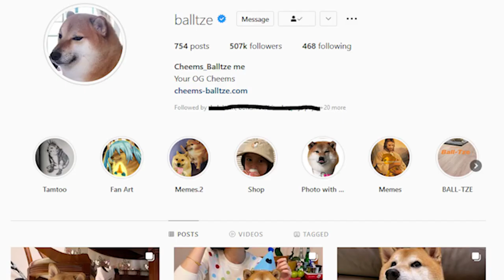What my channel is (Reupload from main channel/Low quality)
rip balltze